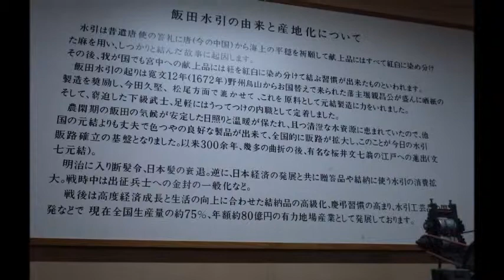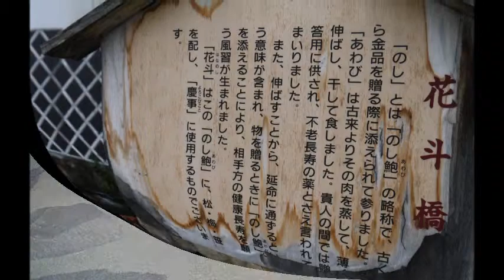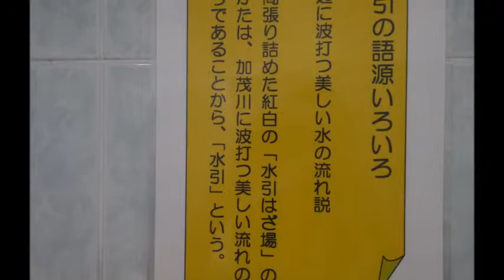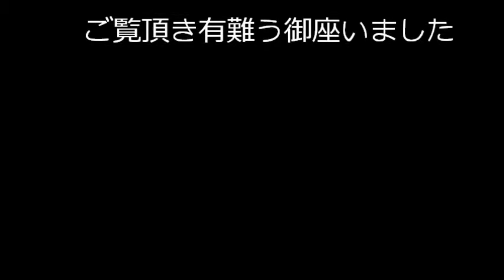水引/飯田,をご案内します